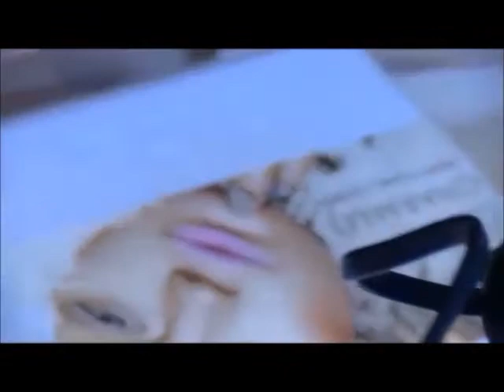My DREAM modeling 2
Международная Школа Ногтевой Эстетики SerVic, Виктории Евтушенко. Моделирование авторской формы DREAM. Гелевая система ТМ VENS. Приглашаются организаторы курсов к взаимовыгодному сотрудничеству, принимаются заявки на проведение выездных семинаров.